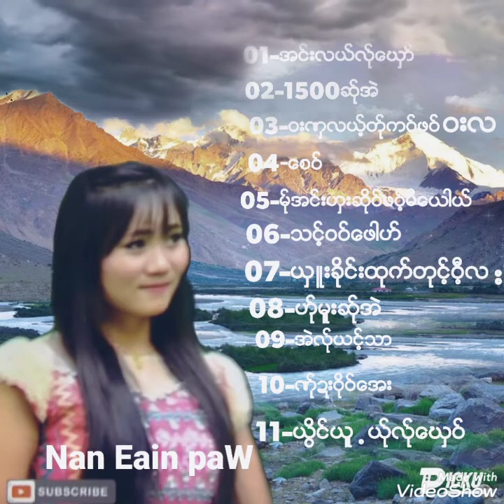ကရင္သီခ်င္း Poe Karen Song ဏင္းအိင္ဖဝ့္ Nan